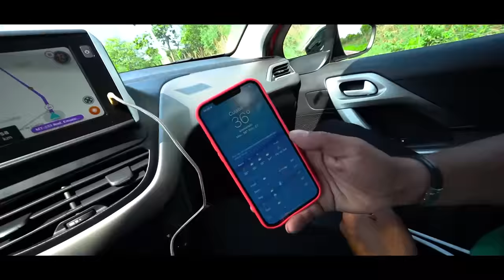COMEÇOU A MELHOR VIAGEM DO LIDER ❤️